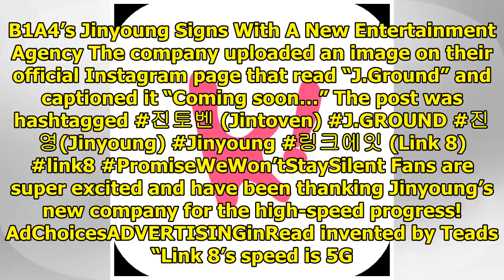B1A4 Jinyoung’s New Agency Just Hinted At An Upcoming Comeback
B1A4’s Jinyoung recently signed a contract with the new entertainment agency, Link 8 Entertainment, ...